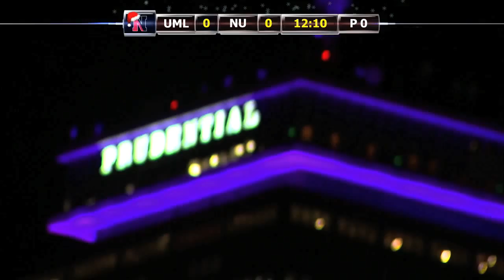GoNUxstream Game Recap - Men's Ice Hockey vs. UML - Dec. 10, 2011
The Northeastern men's hockey team battled back from a 1-7-2 start to the 2011-12 campaign with a 3-2 triumph against No. 18 UMass Lowell on Saturday night at Matthews Arena to send the Huskies home for the holidays with a .500 record for the first half (7-7-2).